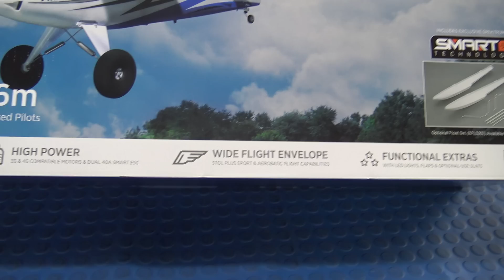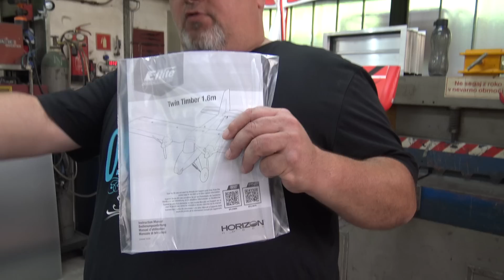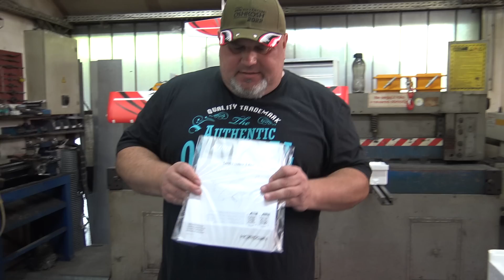TWIN Timber 1.6m 4S BNF Basic with AS3X and SAFE Select Unboxing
Get your Twin Timber in USA warehouse throu Petrincic Bros

SPECIAL THANKS AND SALUTE TO PETRINCIC BROS BIGGEST SUPPORTERS ( DONATORS ):
-FREDERICK TICE
-MICHAEL C. McVICKER
-TOBIAS ARNESSON
-MARK BAUER
-DANYEL VAN BEEK
-ANDY BUTLER
-KEITH GOODE
-ROBERT STRATTON
-ROBERT VILLANTCORT
-KIM STRICKER

Overview
The E-flite® Twin Timber 1.6m is not "just another Timber with another motor" – it's the most capable, durable, stable and unique Timber yet! All the popular features from other Timber models are there: shock-absorbing landing gear with oversized, tundra-style wheels; optional-use leading edge slats; functional flaps; and an LED lighting system with landing, navigation, and strobe lights. The Twin Timber 1.6m also features a large top hatch for faster, easier battery changes. Plus, it's equipped with the strongest landing gear installed on a Timber model yet to improve the durability and STOL capability when flying from rough terrain! The more efficient twin brushless motors are 3S and 4S-compatible and are matched to an exclusive 40-amp Spektrum™ Avian™ Dual Smart ESC that can provide a variety of real-time power system telemetry data with Smart and non-Smart batteries via compatible receivers (including the AR637TA installed in the BNF® Basic version) and Spektrum AirWare™ equipped transmitters. The BNF® Basic version is equipped with an AR637TA receiver to provide full-range, real-time telemetry data, including battery voltage, ESC temp, and more — plus differential thrust and motor reversing for special ground handling and other capabilities — along with the benefits of AS3X® and optional-use SAFE® Select technologies. The larger 2-piece wing adds to the stability, and oversized control surfaces with flaps that can travel both ways offer control and capabilities like Timber X models, including optional-use full-span ailerons. Combined connectors make it easier to install and remove the wing, and there's even a custom-designed clip in the fuselage that holds the wing joiner so you don't lose it when the wing is separated. Best of all, the wing-mounted motors make it nearly impossible to break props or damage the motor and mounts if you ever nose over! They also provide fantastic clearance when flying with the optional floats also used for Timber X 1.2m and Timber 1.5m models. And it all adds up to make this a great first twin-powered, Short Take Off and Landing (STOL), everyday sport and even aggressive aerobatics capable model for a wide range of pilots!

Product Specifications
LiPo Compatibility 3S, 4S
Propeller Size 10 x 7 x 3, 3-Blade Propeller (CW, CCW)
Recommended Motor Battery 3S 11.1V or 4S 14.8V 2200–5000mAh LiPo with EC3™ or IC3™ Connector
Product Weight 91.3oz (2588g) with 4S 3200mAh Battery
Minimum Required Radio Full-range 6–8+ Channel Spektrum™ DSMX®/DSM2® Compatible Transmitter
Radio Sold Separately
Technology Smart, AS3X and SAFE
Battery Sold Separately
Connector Type IC3
Flaps Yes
Material EPO
Charger Sold Separately
Receiver Included
Power Type Electric
Servos Included
Skill Level Level 2
Trim Scheme Colors Blue, White
Wingspan 63.58" (1615 mm)
Motor Size 3536-750KV
Product Length 42.99" (1092 mm)